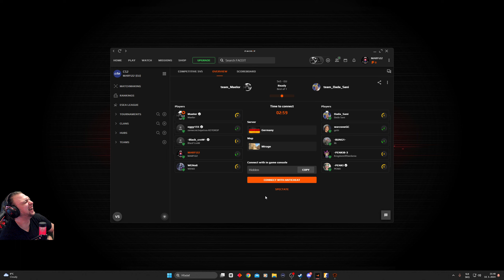Counter-Strike 2 FACEIT-Mirage 10.3.2024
Maelor
              Black^croW
              Oggy